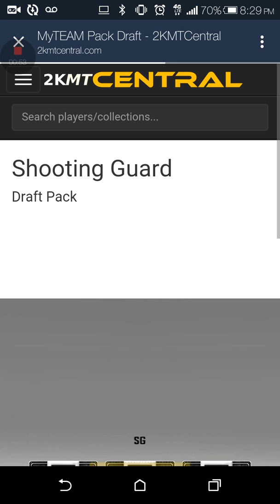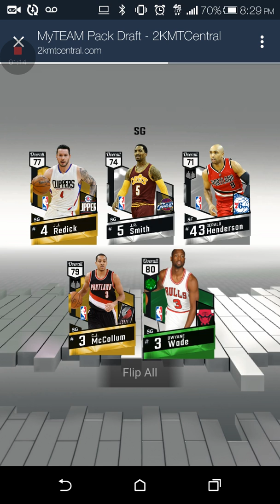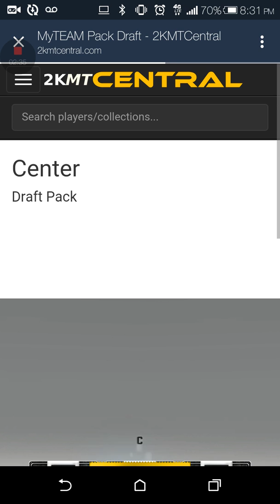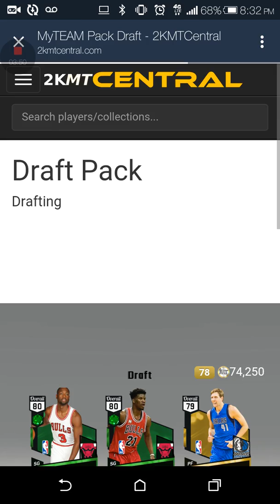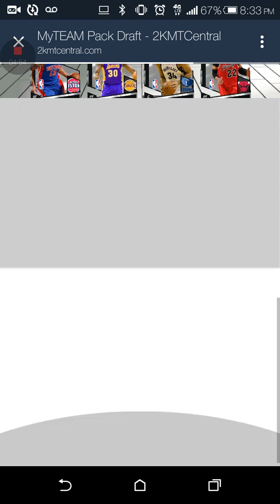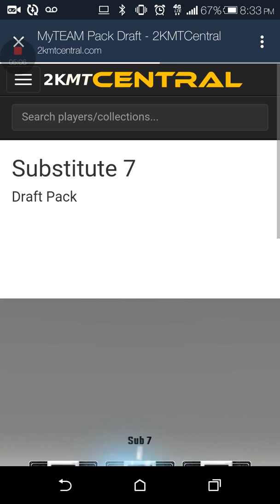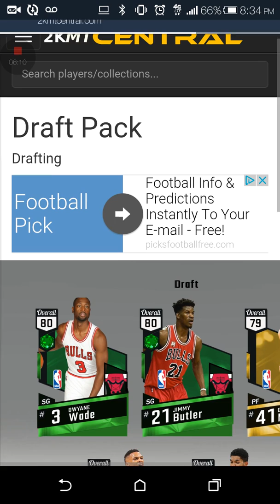2kMt Central 17 Pack Opening: I PULLED 4 EMERALDS OMG!!!